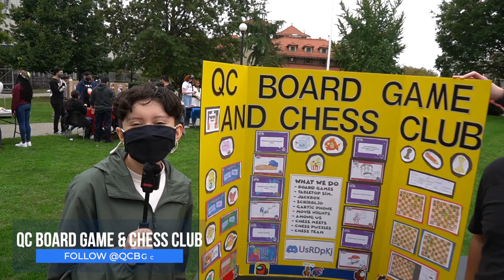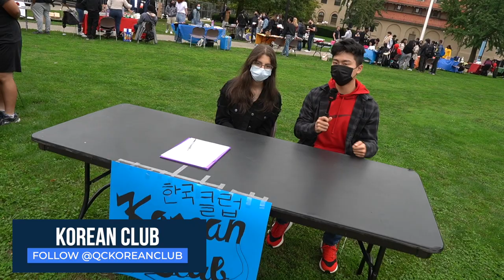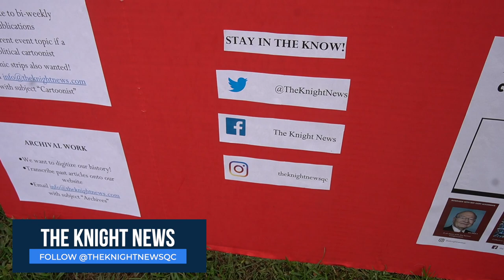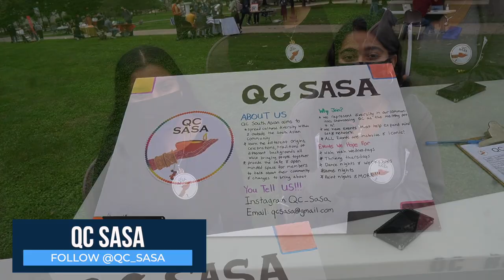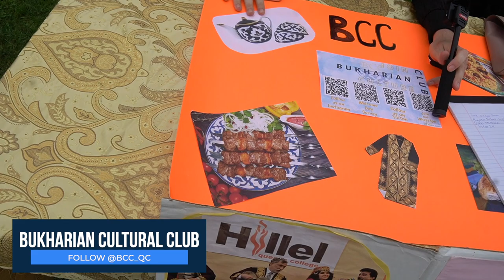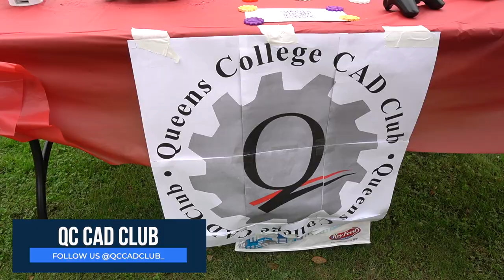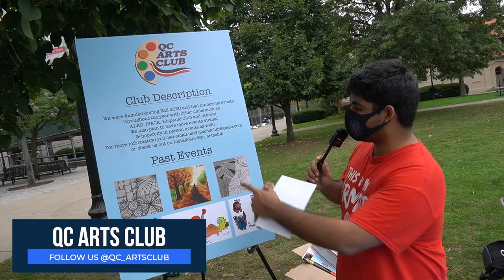Queens College Club Day Fall 2021